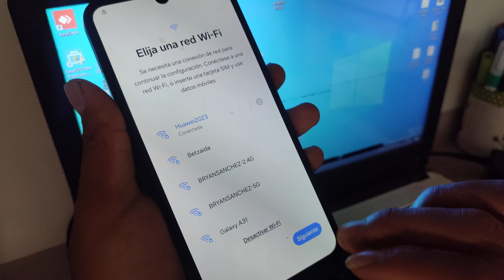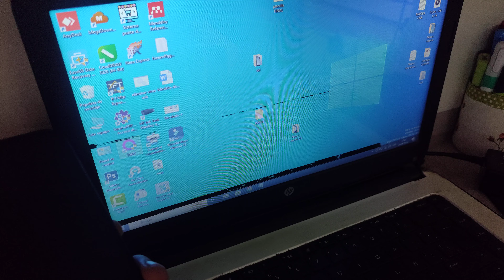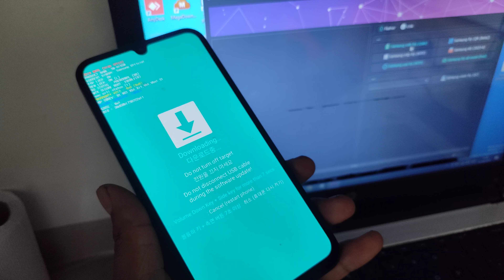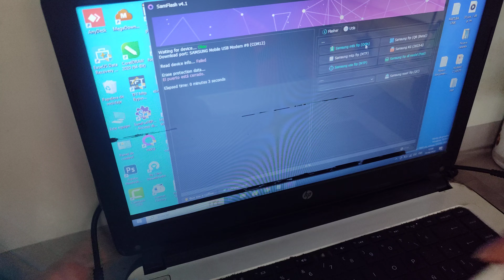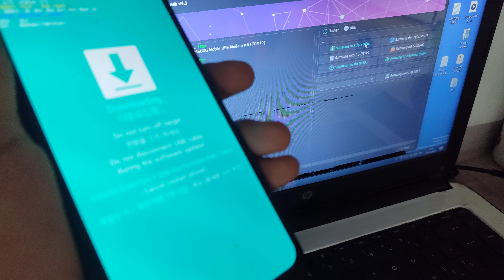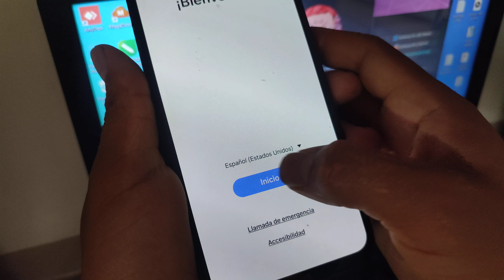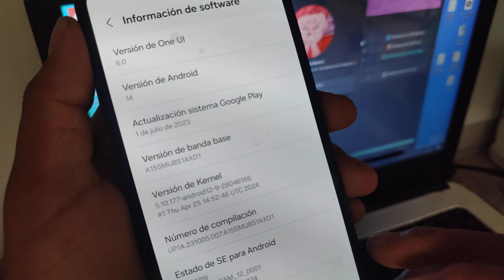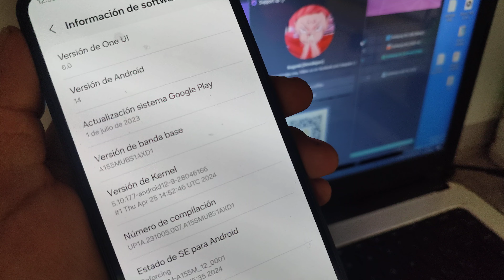Eliminar Cuenta de Google Samsung Galaxy A15 | Android 14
HOLA AMIGOS VAMOS ELIMINAR CUENTA DE SAMSUNG A15 CON PC